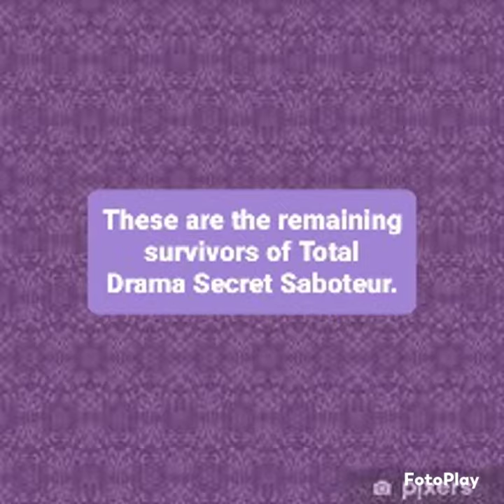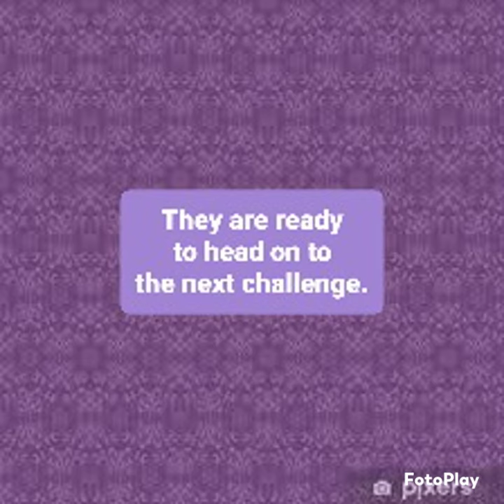Total Drama Secret Saboteur | Episode 12 | The Survivors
Total Drama Secret Saboteur is a brand new series to this channel. First published on Tuesday 6th June 2022 9:00 am

All TotalDrama contestants (this includes Ridonculous Race contestants) will battle it out in different obstacles to win £1 million. That's a full 1 million English pounds.

Total Drama villains and anti-heroes will play as a SecretSaboteur.

This is inspired by the greatest youtuber of all time, LaurenZside.

I cannot promise it'll be just as good as hers. I can't promise it'll be perfect. But I hope it's fun and creative enough. I know I cantpleaseeveryone. But I aim to have fun not to please others. I hope you enjoy my enjoyment and not ruin the fun for me.